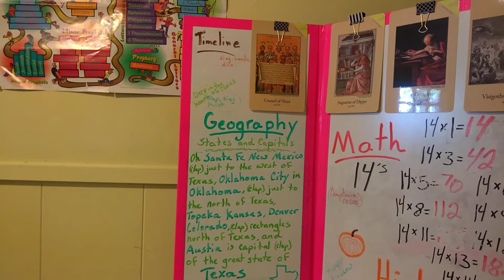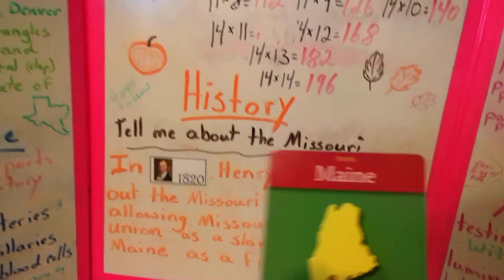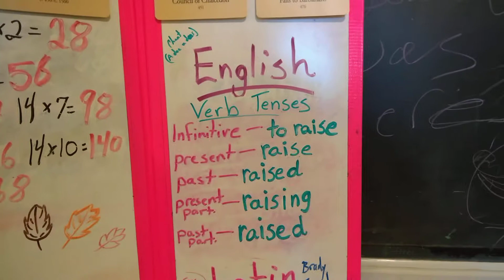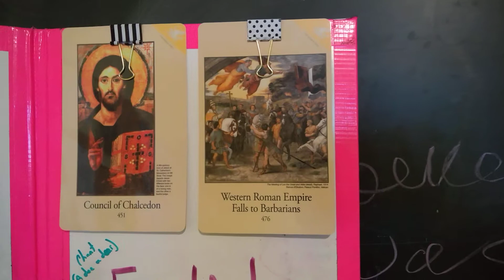CC cycle 3 week 8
Cc cycle 3 week 8 foundations new grammar.